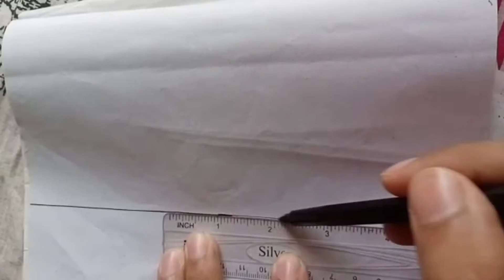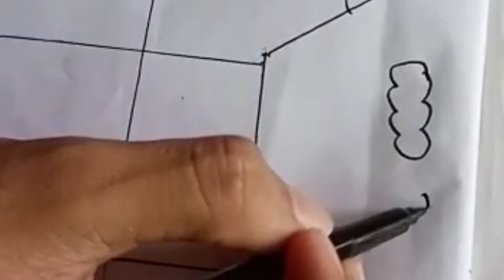August 31, 2022